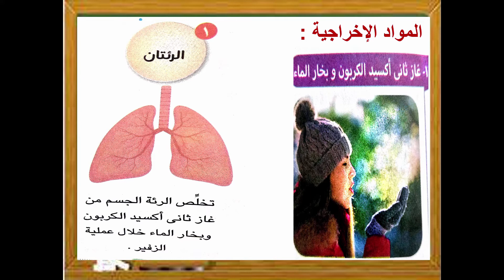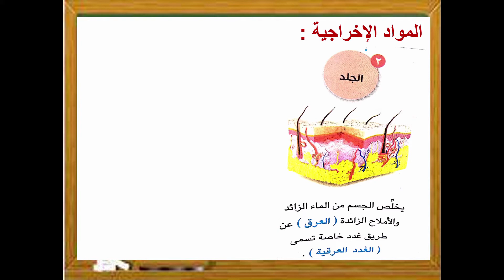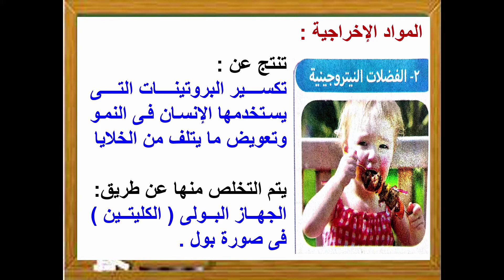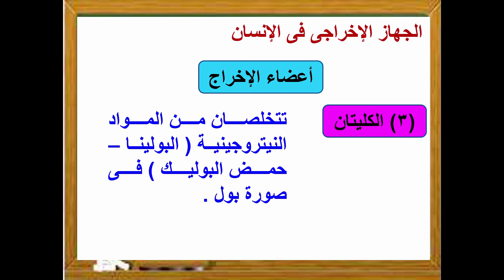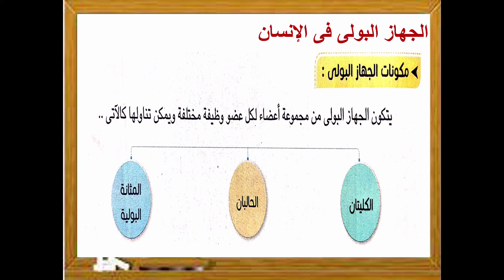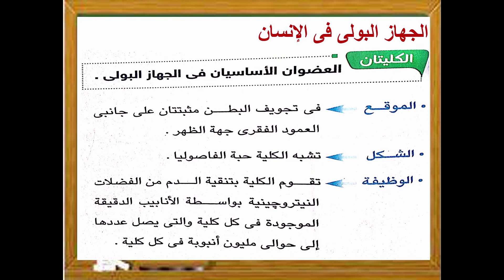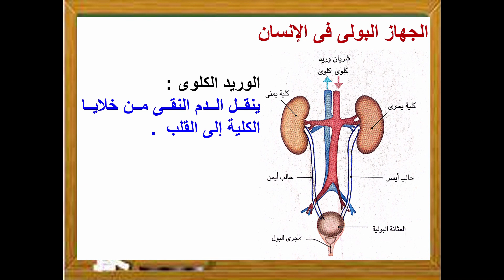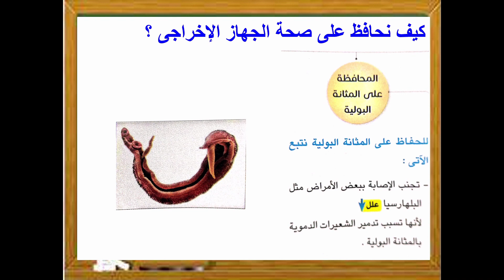الجهاز البولى - علوم الصف الخامس - الترم الثانى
اهمية الجهاز البولى - تركيب الجهاز البولى - وظيفة كل عضو فى الجهاز البولى - كيف يمكن المحافظة على صحة الجهاز البولى